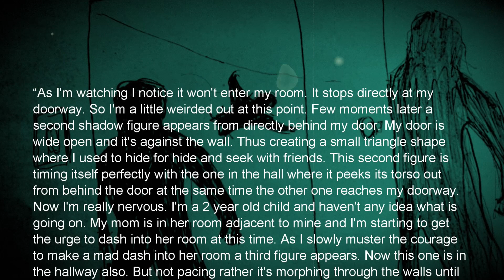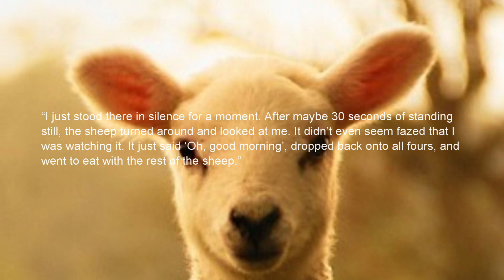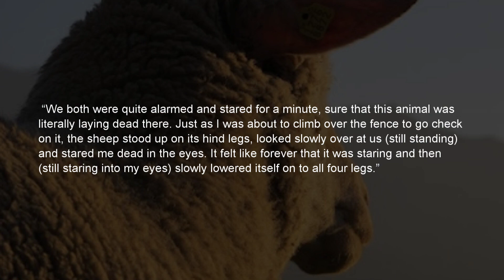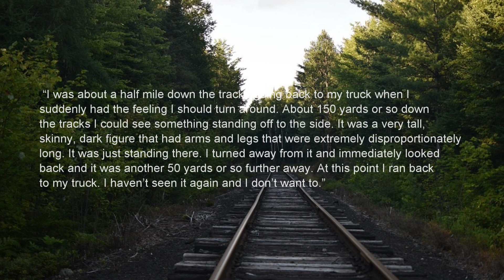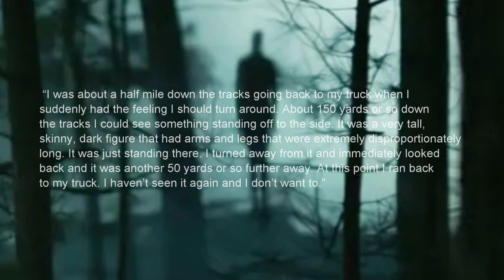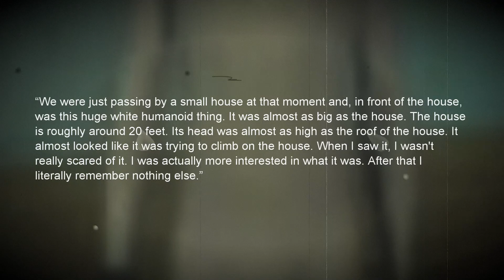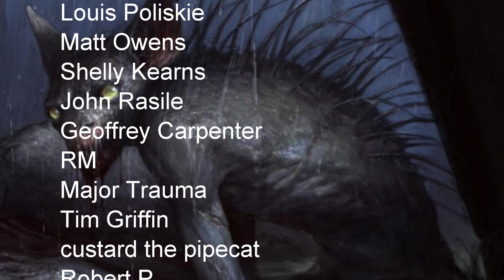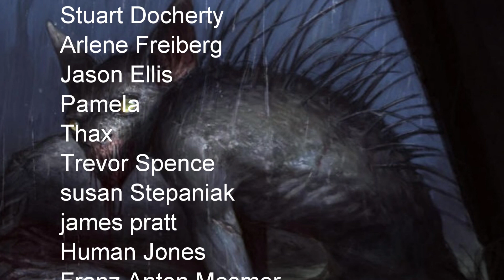“Stranger Monsters” | Paranormal Stories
In this video, I look at several strange creature cases including a frogman, a winter ghoul, mirrored men, bipedal talking sheep, an upright dog-kangaroo and others not so easy to define.

Author: Beyond Creepy
Sources: Testigo Ovni, S. Schalin, submissions